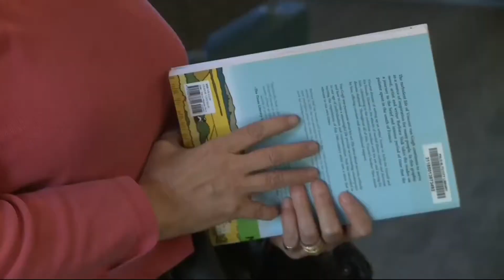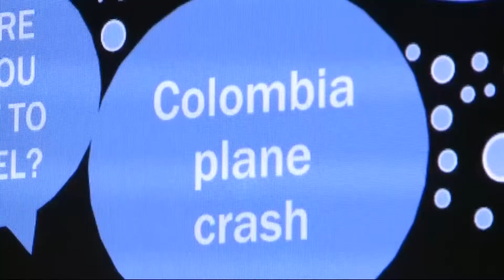Interactive Video Wall At Palo Alto City Hall Animates Waiting In Line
The city of Palo Alto's newest piece of public art, designed by Susan Narduli, is called "The Conversation," and all its color is supplied by PC, no brush strokes required.  Len Ramirez reports. (12-25-16)